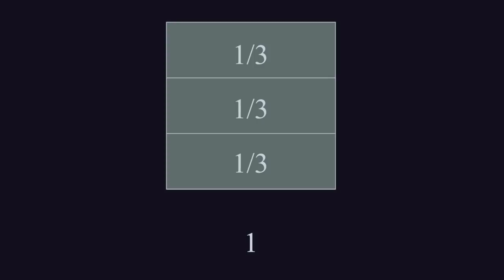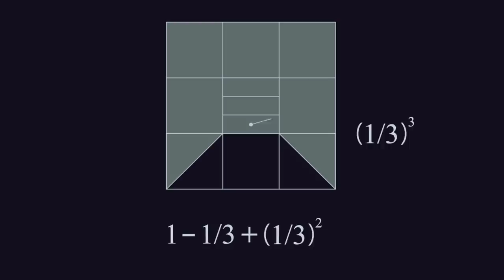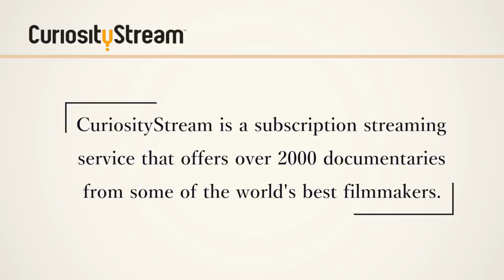Alternating series #2 | Visual solution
Programs used:

- Cinema 4D
- Processing